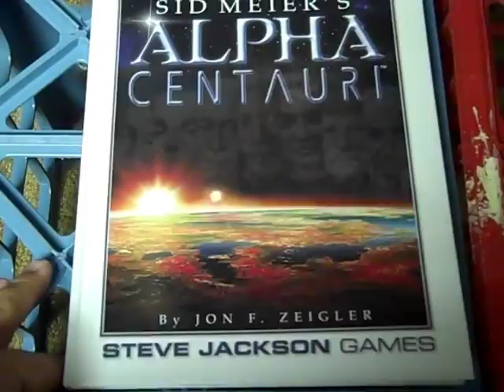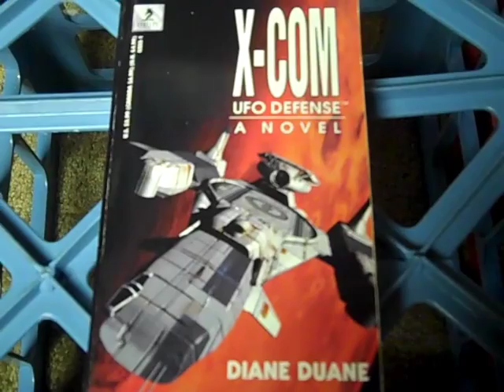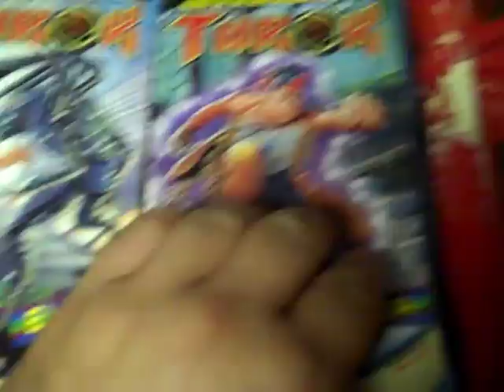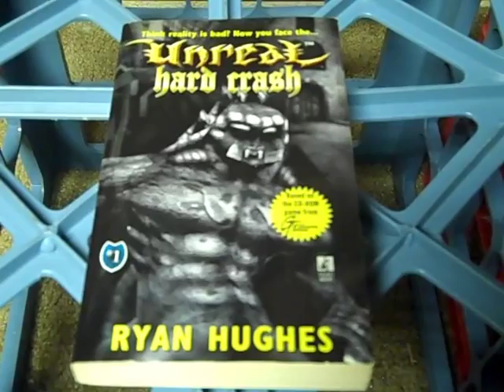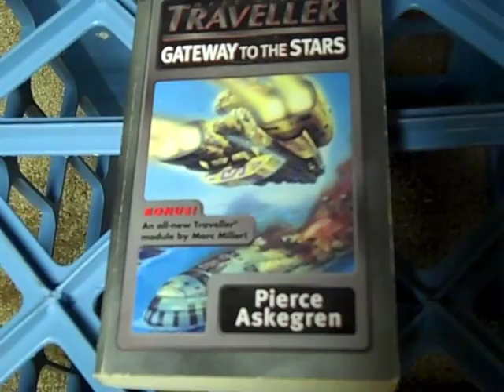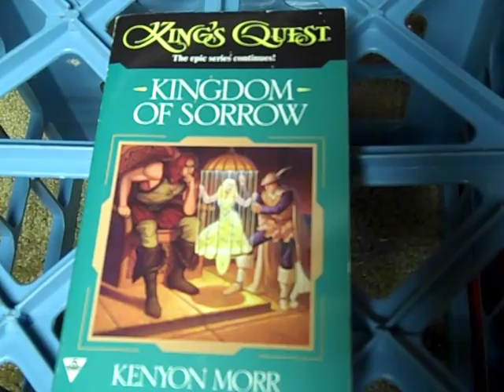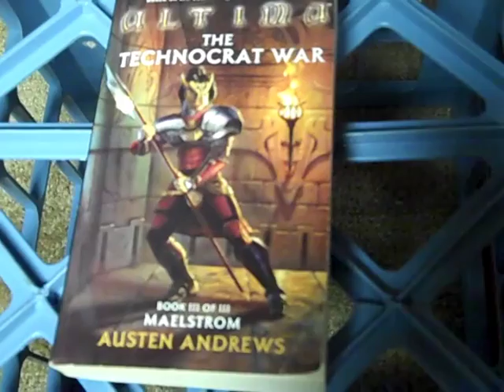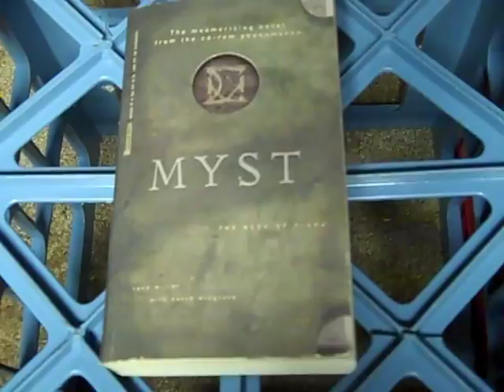Video Game Novels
This is a video about Video Game Novels, their covers, and what all I can tell you about the game.

Please leave me feedback in the comments section! I definitely appreciate it! :D